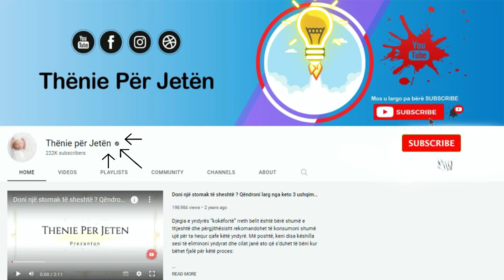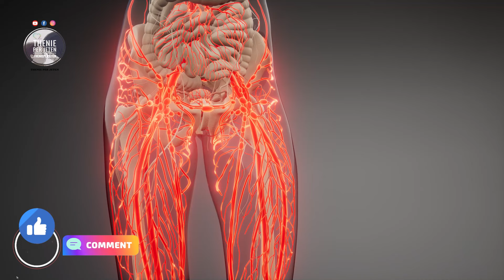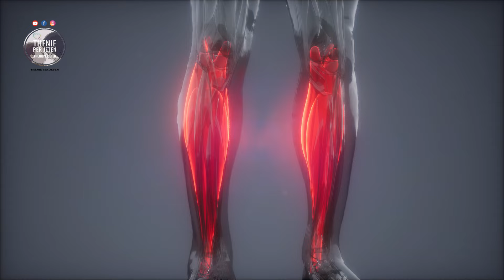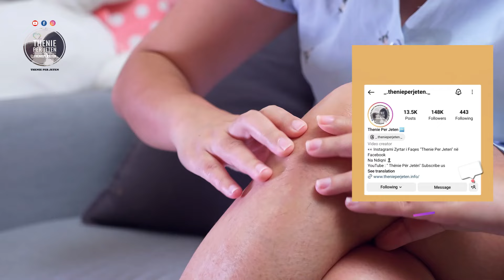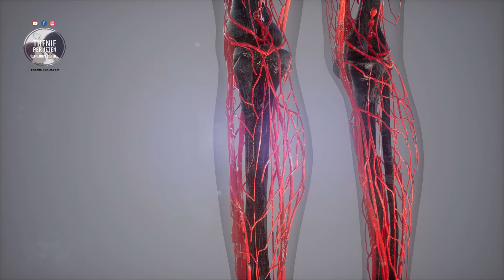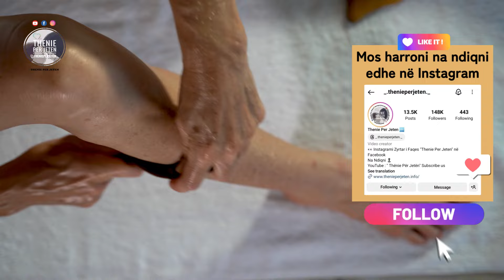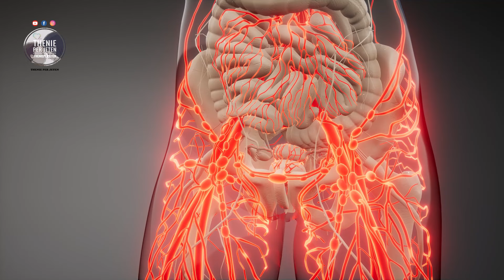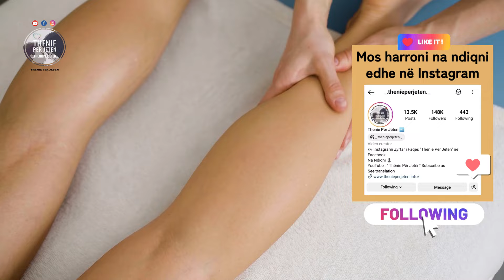Ja si të eleminoni varicet njehere e pergjithmone duke perdorur kete recete ne kushte shtepie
Dihet se hudhra është mjaft e mirë për shëndetin, pasi që lufton sëmundjet e ndryshme dhe inflamacionin në vena që shkaktohet nga qarkullimi i dobët i gjakut. Kështu, nga hudhra ju mund të bëni një krem mjaft efektiv. Për ta bërë këtë, merreni një hudhër, shtypeni dhe përzieni. Bëni masazh zonave të prekura nga zgjerimi i venave në këmbë me këtë krem 4 herë në javë.

It is known that garlic is quite good for health, as it fights various diseases and inflammation in the veins caused by poor blood circulation. Thus, you can make a very effective cream from garlic. To do this, take a garlic, crush it and mix it. Massage the areas affected by varicose veins in the legs with this cream 4 times a week.